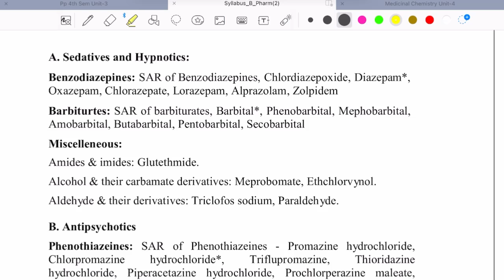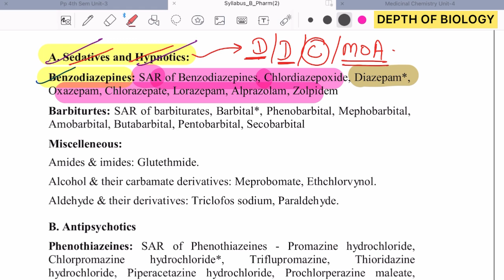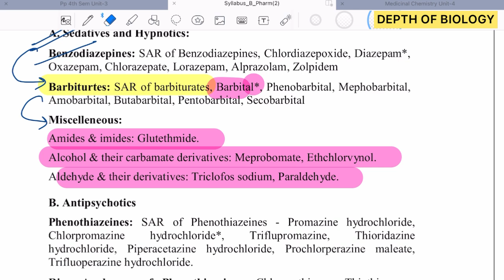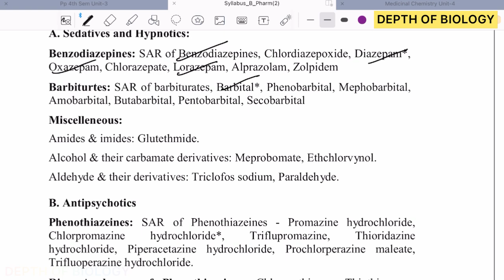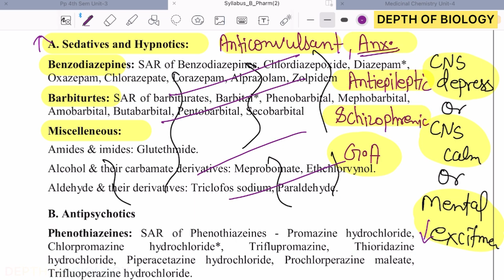Sedatives and Hypnotics part 2 || Barbiturates || SAR of barbiturates || synthesis of Barbital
1. Sedatives and Hypnotics part 2
2. Barbiturates depth of biology
3. Sedatives and Hypnotics part 2 depth of biology
4. SAR of barbiturates depth of biology
5. SAR of barbiturates
6. SAR of barbiturates trick
7. synthesis of Barbital
8. synthesis of Barbital depth of biology
9. synthesis of Barbital B pharmacy
10. Classification of sedative and Hypnotics

actio

Sedatives and Hypnotics part 2
Barbiturates depth of biology
Sedatives and Hypnotics part 2 depth of biology
SAR of barbiturates depth of biology
SAR of barbiturates
SAR of barbiturates trick
synthesis of Barbital
synthesis of Barbital depth of biology
synthesis of Barbital B pharmacy
Classification of sedative and Hypnotics